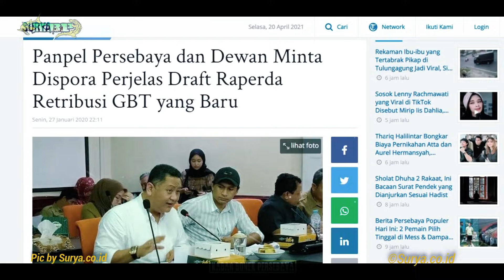DIBELA !!! Komentar Whisnu Sakti Tentang Kenaikan SEWA GBT untuk Persebaya